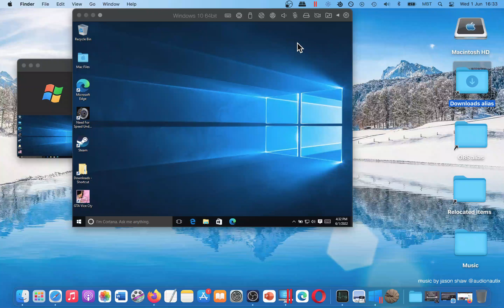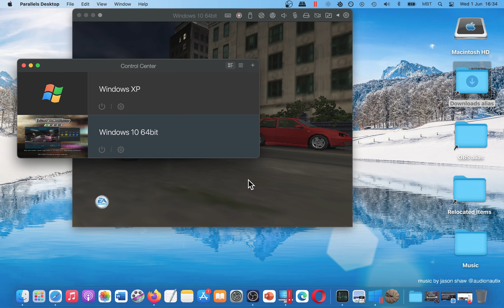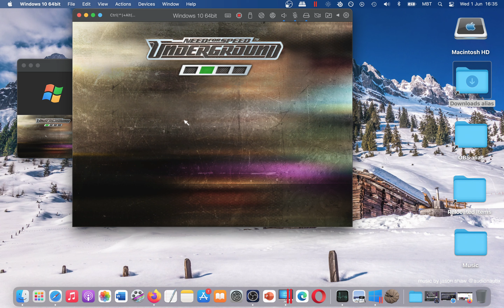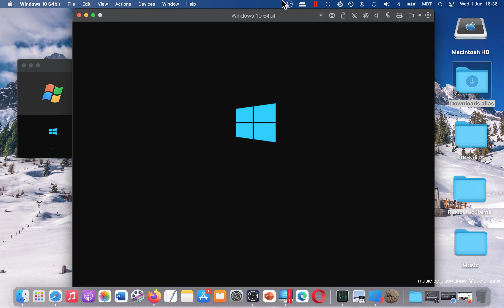How YOU Can Play Need For Speed Underground on MAC? Tutorial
1. Buy the game. I recommend u to get games from reliable sources like Amazon
2. If your game is on CD/DVD u need to get usb cd dvd external drive like that
3.
3. Parallels Desktop lets u use Windows as Virtual Machine. How to install Windows on Parallels Desktop:
4. After that u open Parallels Desktop, u open Windows in it and then u install the game inside it.
5. There are alternatives like bootcamp, crossover, but I prefer Parallels Desktop. Your choice.
6. If u have any question I can answer in comments section